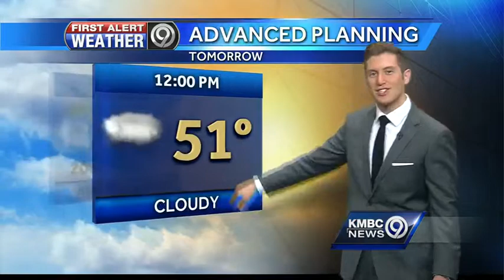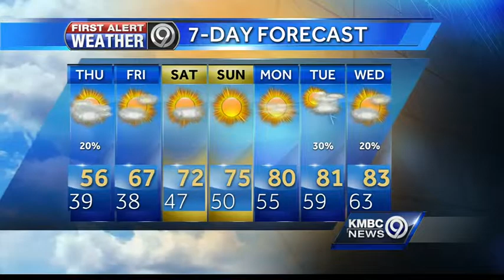Cloudy and cool for one more day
KMBC 9 meteorologist Nick Bender says we can expect one more cool, cloudy day -- before the lingering low pressure system moves out and beautiful spring weather returns.